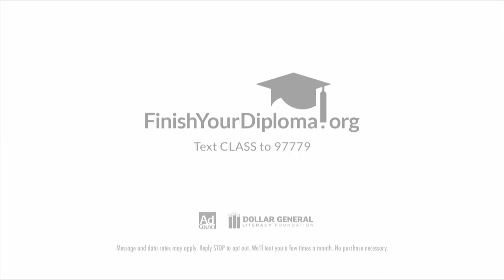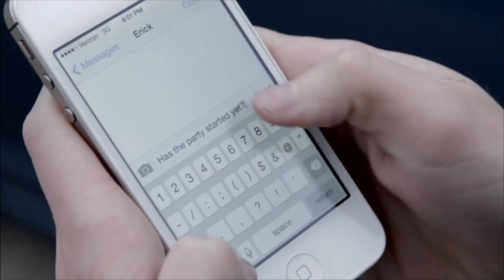Hopkins vs Wayzata High School Gymnastics